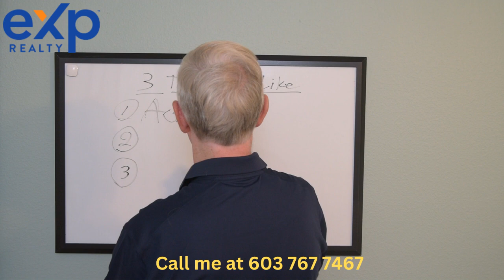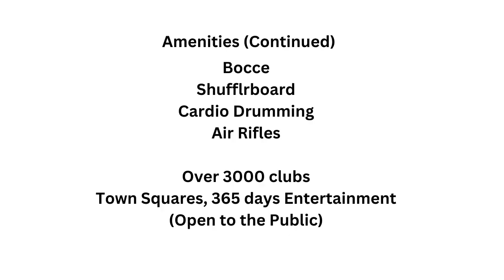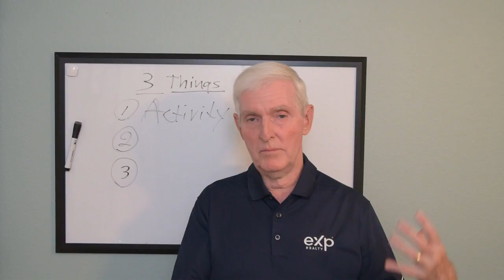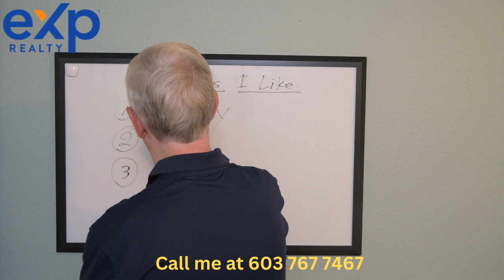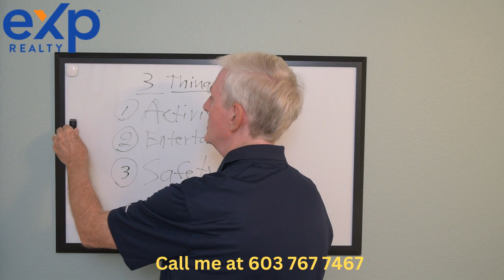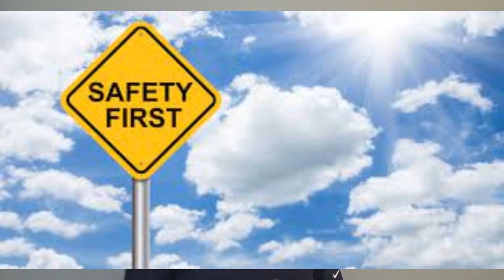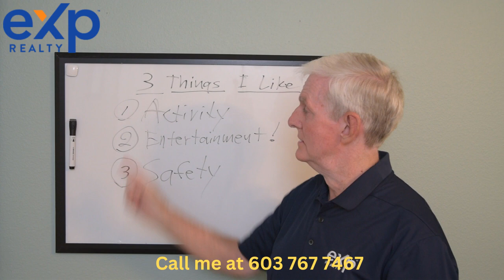The Three things I like the best about The Villages FL! | One will surprise you!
The Three things I like the best about The Villages FL! The last one is one you won't find mentioned very often but it's very important.

Steve Bedell is an experienced Realtor/Investor. Originally from New Hampshire, Steve has been investing in real estate for over 30 years. He has invested in several properties in The Villages in the 5 years he has lived here.

Steve is a Navy veteran and enjoys golf, bocce and billiards, all of which are very easy to find in The Villages!